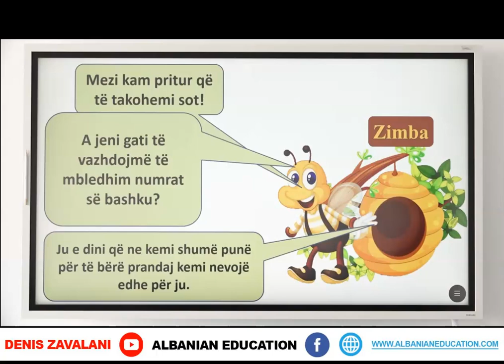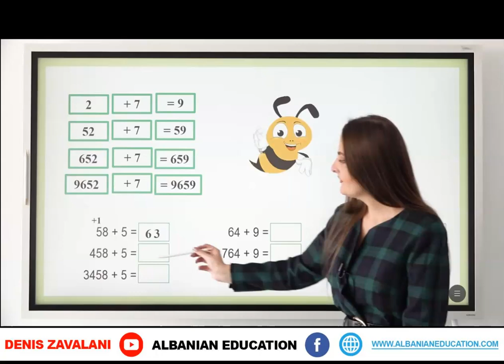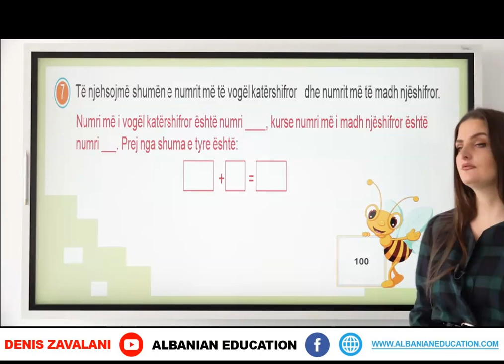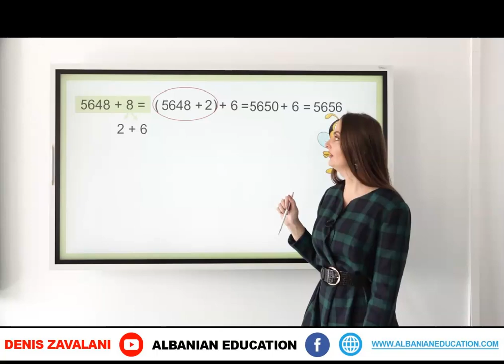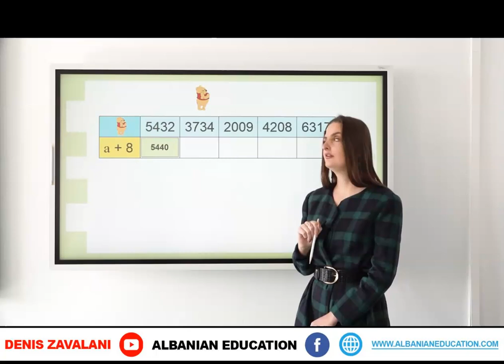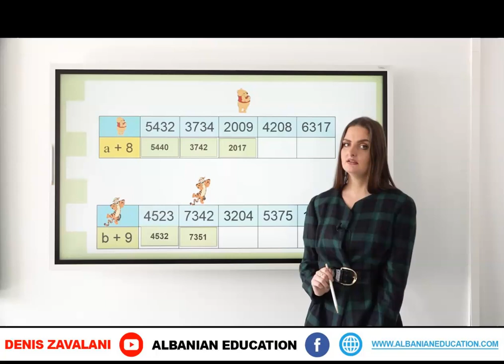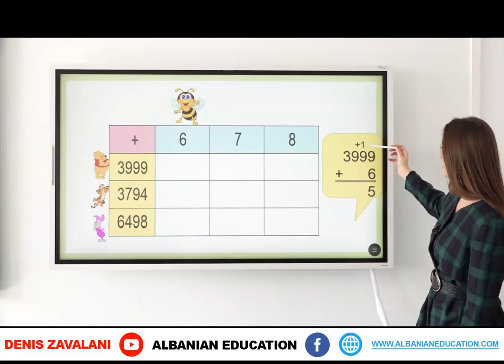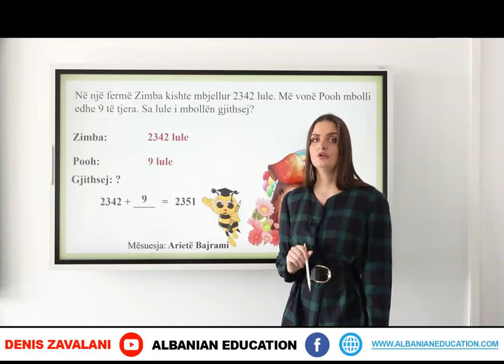4 02 029 Java e gjashtë Matematikë Mbledhja e numrave katërshifrorë me një numër njëshi